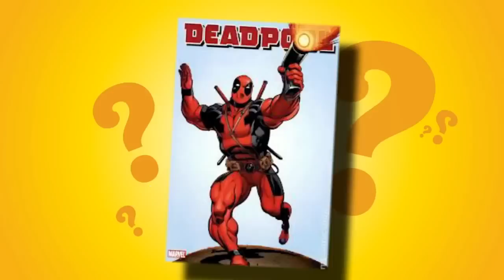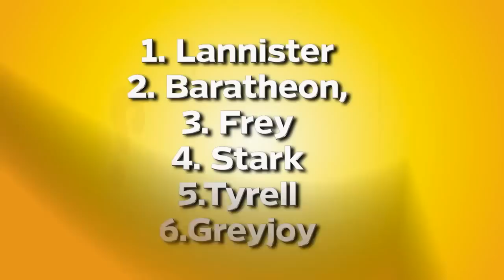Zachary Levi: Geek Vs Nerd | Entertainment Weekly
Entertainment Geekly's own Darren Franich and Chuck star Zachary Levi battle it out in EW's newest trivia challenge, "Geek vs. Nerd"